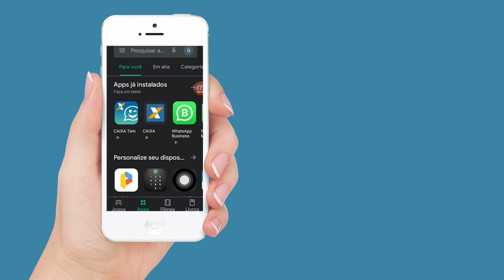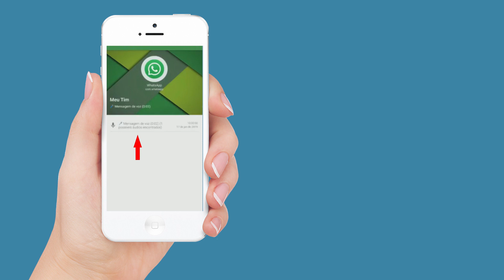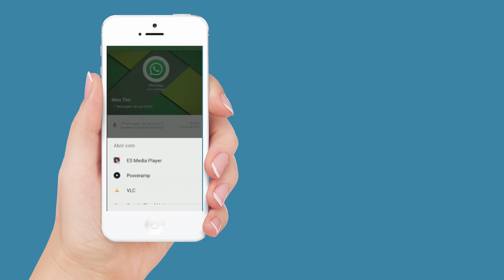como recuperar áudios apagados do whatsapp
como recuperar áudios apagados do whatsapp 2020
como recuperar todos os áudios do whatsapp

Se você gosta dos nossos conteúdos e se quiser AJUDAR
 o nosso canal Plenos Digital CRESCER.

                                          OU
Apoie  a Plenos Digital :   PIX Chave aleatória
1425d503-cf15-4f89-b20c-6c2ee8b04b71
COMPARTILHE E CURTAR nossos Vídeos .

Eu sou Gustavo Portela, e seja bem vindo ao nosso canal Plenos Digital
Não se esqueça de CURTIR, COMPARTILHAR E SE INSCREVE
Há só pra lembrar Todas Segundas  Sempre às 14:00hs
tem vídeo novo no canal Plenos Digital